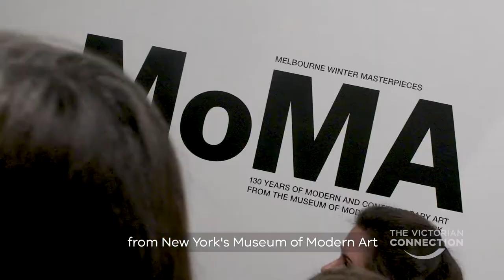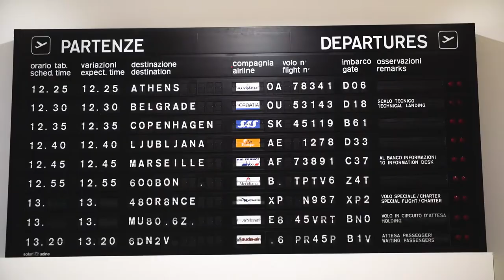Modern Art Blockbuster: Museum of Modern Art at NGV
The National Gallery of Victoria unveils its largest ever Melbourne Winter Masterpieces exhibition, MoMA at NGV: 130 Years of Modern and Contemporary Art, featuring more than 230 works direct from New York’s famed Museum of Modern Art (MoMA)

Video transcript:

[Vision: Mosaic ceiling of gallery]

[Vision: Georgina Jerums speaking]

If you love contemporary art you are in for a real treat this winter.

On show right now in Melbourne at the National Gallery of Victoria is a new exhibition of over 200 works from New York’s Museum of Modern Art.

[Vision: Signage - Melbourne Winter Masterpieces MoMA - people viewing artworks

Picasso, Frida Kahlo, Georgia O’Keeffe, Dali, they’re all part of this amazing line-up.

[Vision: Young boy viewing artworks - crowd viewing artworks - Glenn Lowry speaking with interviewers]

Glenn Lowry - Director MoMA

I walked in yesterday looking at the exhibition and I thought oh my God how did we lend these works of art, they’re so incredible.

It really began with a conversation between art curators, and curators here in Melbourne.

[Vision: People viewing artworks - modern art]

And together we have forged an exhibition that in a way tells a story of modern art through our collection in New York.

Tony Ellwood - Director NGV

[Vision: Famous artworks]

There are many household names in this exhibition.

You’ve got Warhol behind me, but you’ve also got works by Picasso; works by Cezanne.

But you’re also then are introduced to a whole range of new artists that were really important in the New York art world and in the global art world, but sometimes were missed by Australian collecting.

[Vision: Artworks on display]

So we’re going to see artists from, you know, South America and Africa that we may not have been experiencing before.

[Vision: People viewing artworks]

So this is a show that’s got great recognition and then great discovery power as well.

[Vision: Artworks being viewed by public - Glenn Lowry speaking]

We want to show here in Melbourne with our colleagues, works of art that have been defining in the history of modern art, but to put them in a new and interesting context.

[Vision: Artwork on display - Tony Ellwood speaking]

This exhibition represents an incredible opportunity for our community.

I’m just absolutely thrilled to be able to present works of this calibre and in this depth here for our Winter Masterpiece Series.

New York’s Museum of Modern Art is without a doubt one of the most prestigious galleries in the world, so this is definitely an experience not to be missed, and it will save you an airfare to New York.

The exhibition runs until the 7th of October, so make sure you check it out.

[Vision: Artworks]

[THE VICTORIAN CONNECTION - For more news and stories go to The Victorian Connection - connection.vic.gov.au]

[VICTORIA State Government]

[Speaker: Authorised by Victorian Government, 1 Treasury Place, Melbourne]